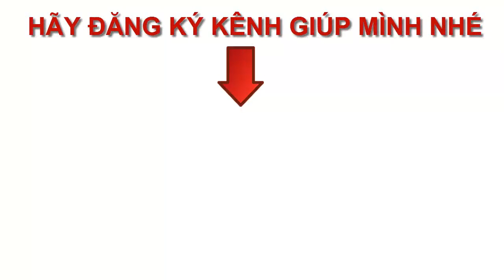ANH NGUYỄN BẠCH LONG CHIA SẼ TÂM TÌNH | Sái vlog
Thay lời cảm ơn !
Video giới thiệu, giao lưu cùng đại gia đình 300 chiến binh MMO tự do tài chính.
Lời đầu tiên nông dân miền tây kiêm nghề buôn bán trái cây xin trân trọng cảm ơn.
Chào thầy KS Dương Trung Hiếu và toàn thể anh chị em 300 chiến binh đại gia đình tự do tài chính.
Chúc thầy và anh chị em luôn sức khỏe và thành công. Cùng nhau đoàn kết và phấn đấu xây dựng nhóm vững mạnh nói không với gato , để tất cả chúng ta đạt được tự do tài chính.
Rất mong được giao lưu học hỏi từ thầy và anh chị em .